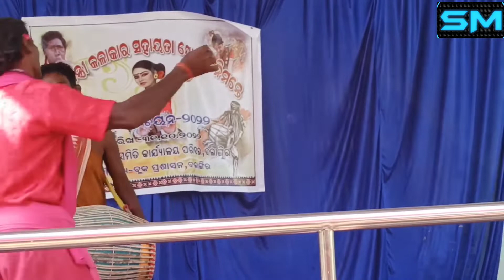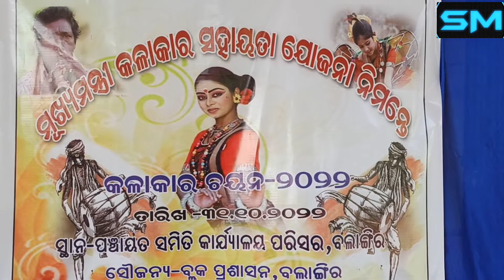ବଲାଙ୍ଗୀର ବ୍ଲକ ରେ ,ମୁଖ୍ୟମନ୍ତ୍ରୀ କଳାକାର ସହାୟତା ପାଇଁଅନୁଷ୍ଠିତ ଚୟନ ର କିଛି ଦୃଶ୍ୟ।